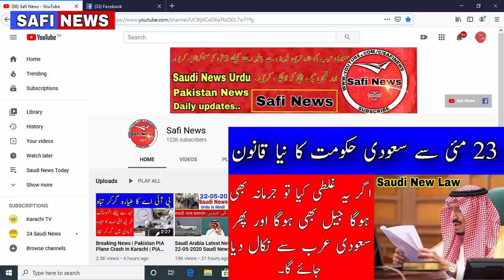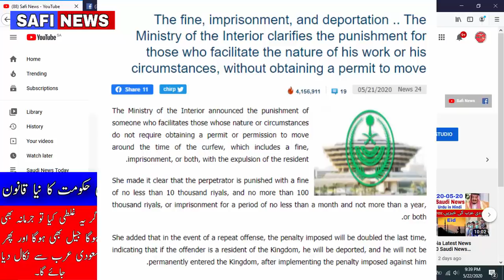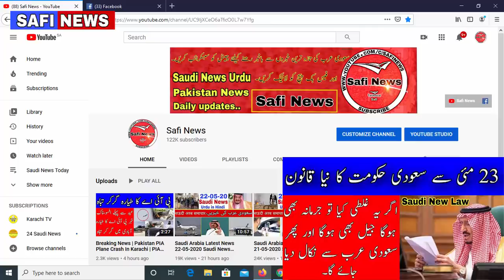Saudi Arabia New Law 2020 | Saudi Expatriates News Today | Saudi News Urdu Hindi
Safi News Saudi Arabia